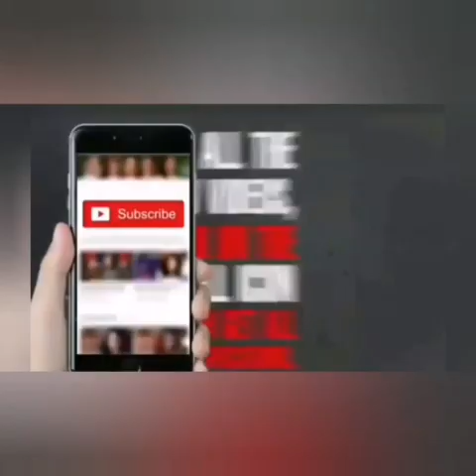Neil Robertson vs Judd Trump Short Form FULL 2019 Players Championship